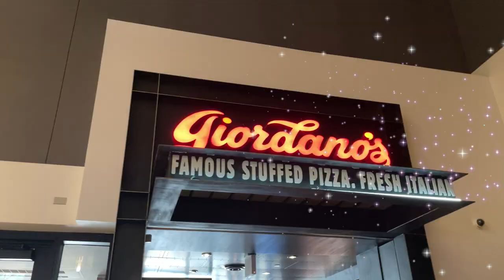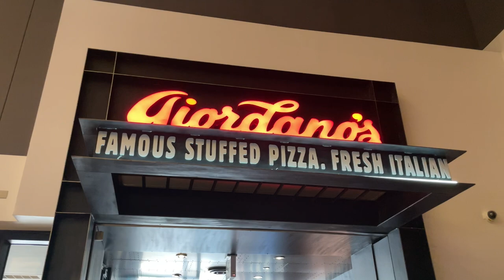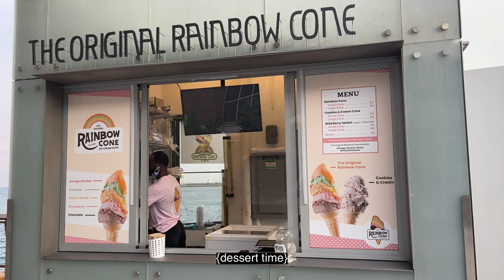STUCK IN CHICAGO W/ MY SIBLINGS!! (kinda gross deep dish, navy pier, and crazy fireworks…)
I wanted to say thank you guys sm for all the comments and support!! It means so much! 💖
BUTTT is elly the new simone biles? ;p

bgm produced by @LuKremBo